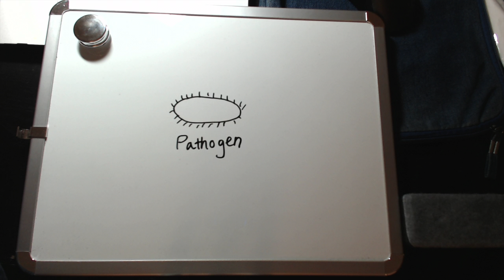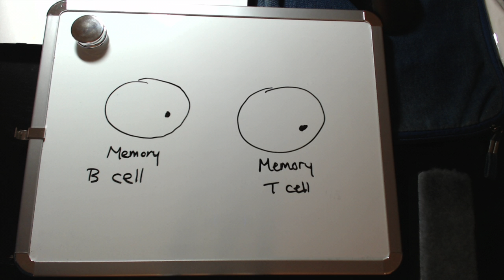A Healthy Life Without Vaccines?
A woman claims that just because her daughter is "healthy" without vaccines, the world doesn't need them. It's a good thing Professor Stick is here to explain the benefits of vaccination.